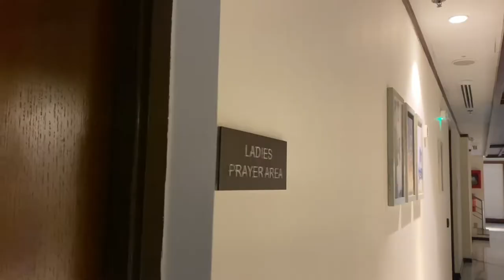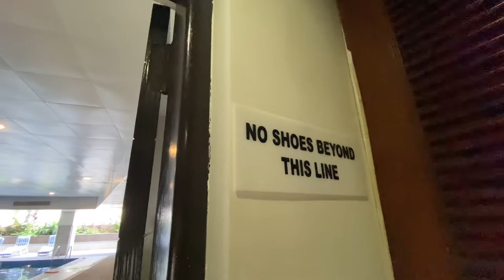A day in Defence Raya(@DefenceRayaGCC )